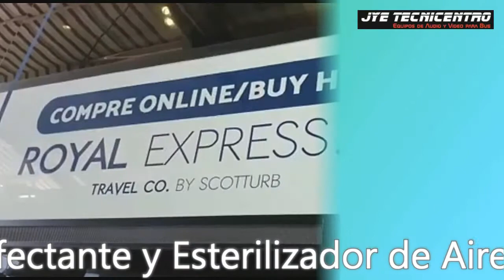PURIFICADOR DE AIRE PARA BUS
PURIFICADOR, DESINFECTANTE Y ESTERILIZADOR DE AIRE PARA BUS
- Alta tecnología que asegura la desinfección en pocos segundos.
- Elimina el 99% de los microorganismos patógenos.
- Triple panel purificador de aire.
- Garantiza la bioseguridad de los pasajeros y usuarios.
- Sin peligro de exposición para pasajeros y usuarios.
- Elimina malos olores.
- Sistema de difusión de bajo costo.
Voltaje: 12V Consumo: ≤28w
Porcentaje de esterilización: 97%
Dimensión: 339*235*68mm
Volumen de ión generado: ≥98x106
Vida útil: 8000 horas